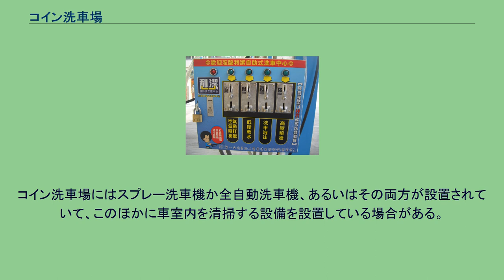コイン洗車場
コイン洗車場（こいんせんしゃじょう、coin-operated car wash）は、有料で洗車に必要な道具と設備を利用可能な商業施設である。
台湾の施設のコイン投入口 硬貨を投入して自動的に料金徴収と稼働開始が行われる装置を備えていることから、日本ではコイン洗車場と呼ばれているが、紙幣やプリペイドカード、クレジットカードでの支払いを受け付ける場合もある。
日本において典型的なコイン洗車場は、数台から数十台の自動車を収容できる敷地内に、車体外部の洗浄や車室内の清掃といった作業ができるブースが複数設けられていて、それぞれのブースには料金徴収機が備えられた洗車機や掃除機などが設置されている。
各設備は所定の料金を支払うことで稼働開始し、料金に応じた時間や回数、洗浄工程で稼働したのちに自動的に停止する。
アメリカやヨーロッパ各国においては、日本で多く見られる様式のほかに、洗車装置が並ぶトンネル状の建屋に車両を通過させる方式も一般的である。
この方式では、洗車建屋出口付近の屋外に車両を停めて室内清掃を行ったり、残った水滴を拭き取ったりするスペースが設けられている場合が多い。
入口に料金徴収機が設置されていて、料金を支払ったのちに洗車建屋へ車両を進入させる。
建屋内には洗車対象の車両の前輪を前後から挟んで転がしながら牽引するコンベア装置が設置され、複数の車両を一定間隔で牽引する。
コンベア装置の上方には機能が異なる複数の装置が洗車工程の順に並べられており、料金に応じて全工程の装置で洗車が行われるか、あるいは一部の工程が省かれて車両を通過させる。
コイン洗車場だけで経営されている場合のほか、ガソリンスタンドや自動車販売店、自動車用品店といった自動車に関連した事業を行なう店舗に併設されている場合もある。
コイン洗車場にはスプレー洗車機か全自動洗車機、あるいはその両方が設置されていて、このほかに車室内を清掃する設備を設置している場合がある。